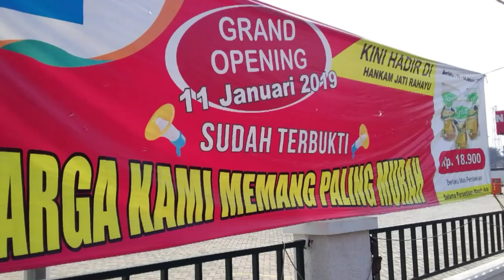GRAND OPENING (11 Januari 2019 ) NAGA SWALAYAN, Jl. Raya Hankam, Jati Rahayu - Bekasi